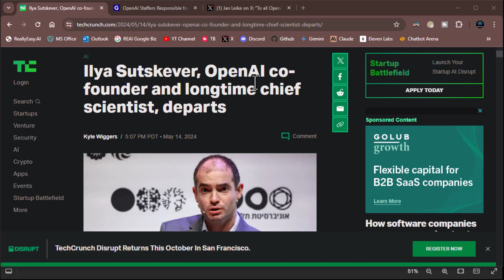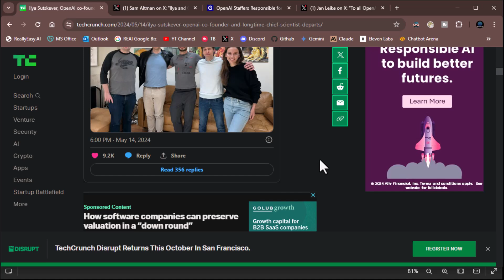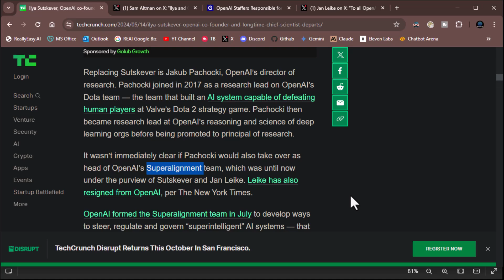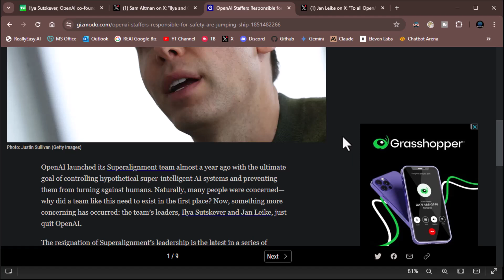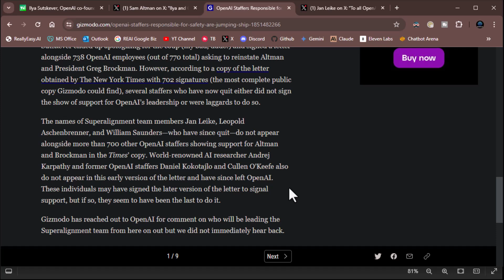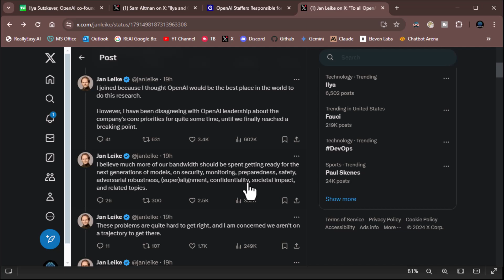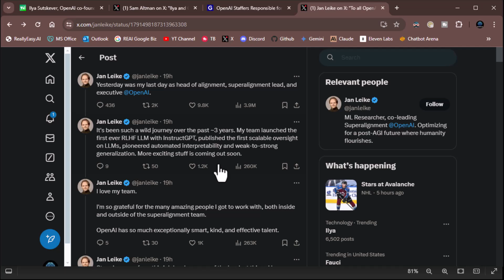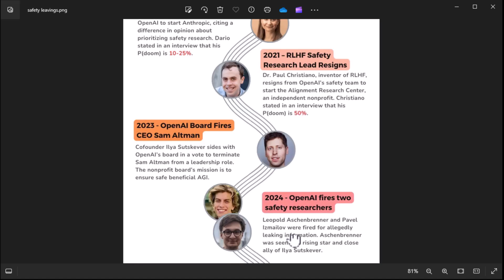OpenAI Safety Team Implodes! Why are they Leaving?!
There's an elephant in the room with OpenAI... And we need to talk about the safety concerns! In this video, we dive deep into the recent departures from OpenAI's superalignment team, responsible for ensuring AI safety. We discuss Ilya Sutskever's departure, Jan Leike's resignation, and the concerning trend of safety experts jumping ship. We analyze the possible reasons behind this exodus, focusing on the potential risks of unchecked artificial general intelligence (AGI). We also explore OpenAI's response and what this means for the future of AI safety. Join us as we unpack this complex and urgent issue!

Chapters:
00:00 OpenAI Safety Concerns
01:29 Ilya Sutskever Departs OpenAI
02:34 Sam Altman’s Announcement on X
04:07 OpenAI’s Superalignment Team
06:09 The Goal of Superalignment
08:14 OpenAI Staffers Are Jumping Ship
12:01 Yann Leike Resigns From OpenAI
15:55 A Timeline of Departures

Your support helps us keep creating content that you love!